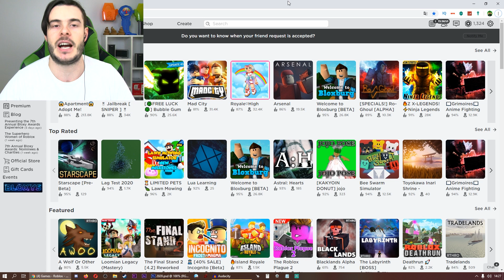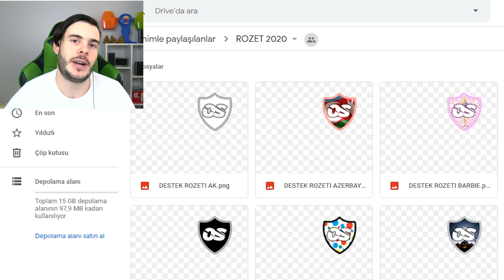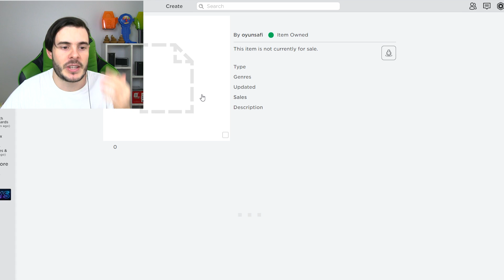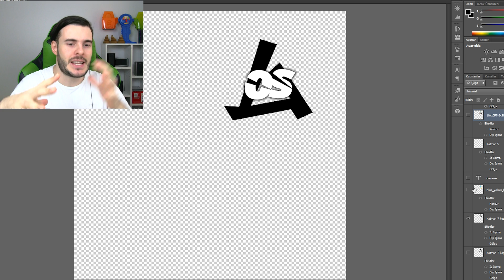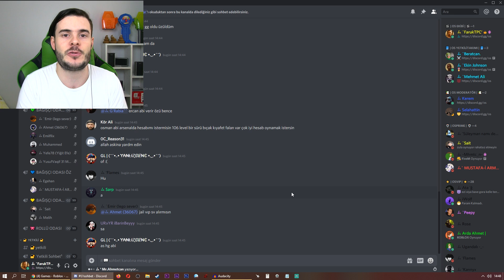ROZETLER BEDAVA OLDU ve 2020 ROZETİMİZ ÇIKTI / OYUN SAFI w FARUK TPC w ERCAN ÖZ